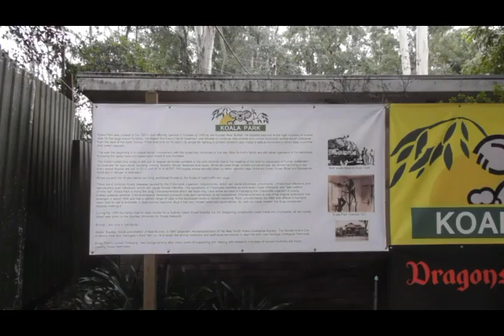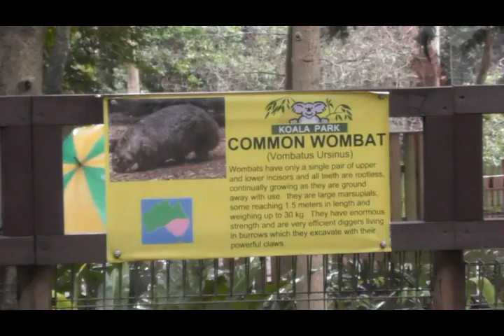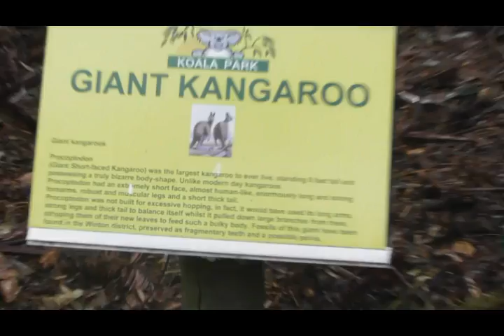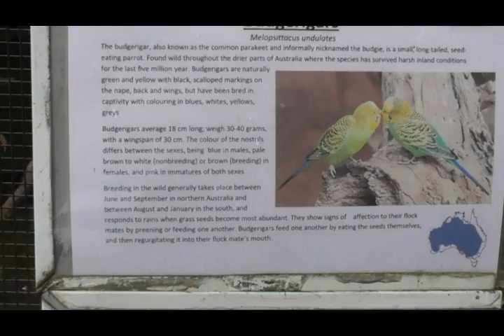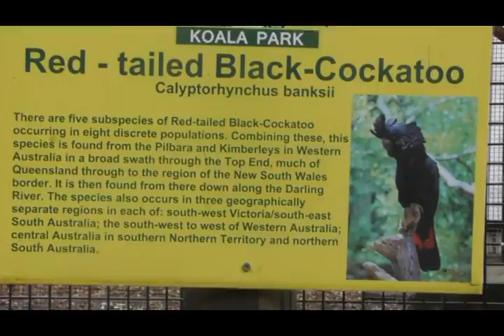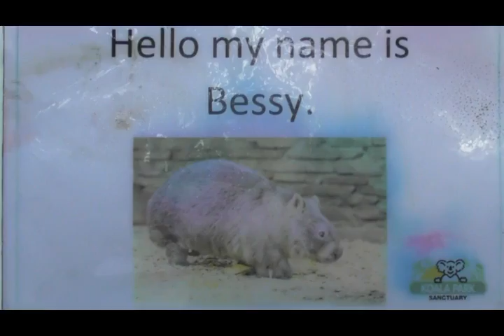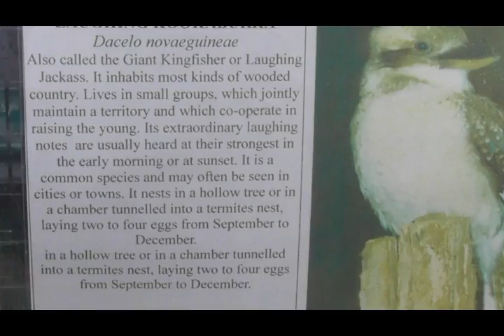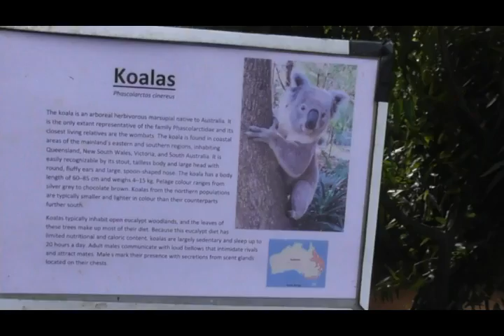AU 04 - Koala Park - Sydney, Australia - Raw - 21 06 2018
Australia Trip - 04.

Copyrighted Material:
Details
CONTENT CLAIMANT POLICY
Behind the Groove - Teena Marie

SME
UMG

I've only added the footage as a tribute for historical, entertainment, and creative purposes with no financial gain.

Category
Entertainment

Category
Entertainment
License